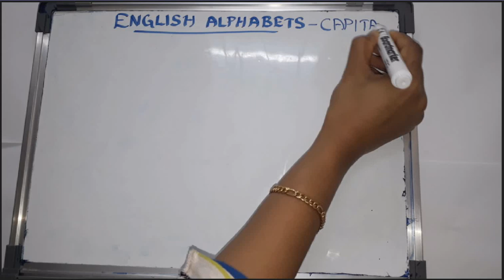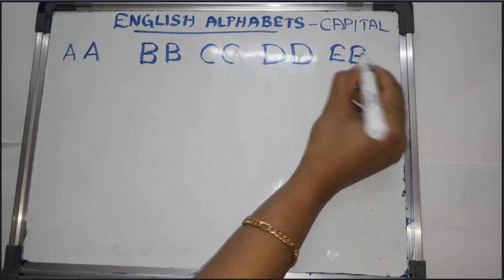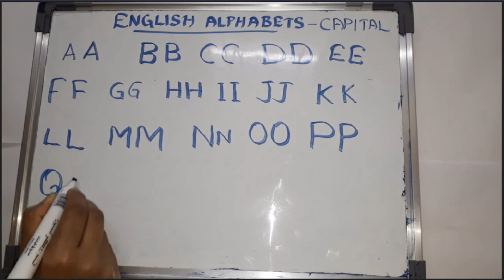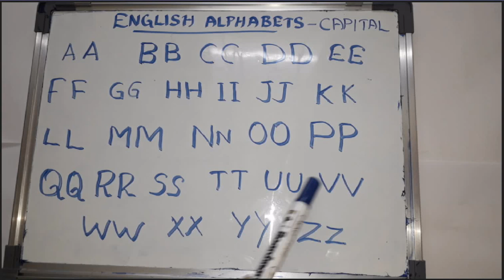English Alphabets- Capital write & Learn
For KG Students to read and write